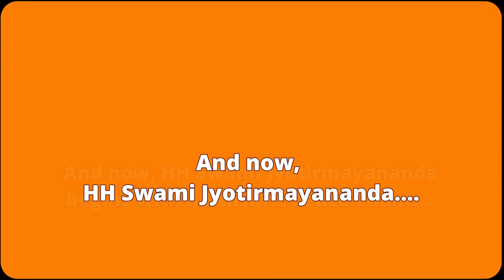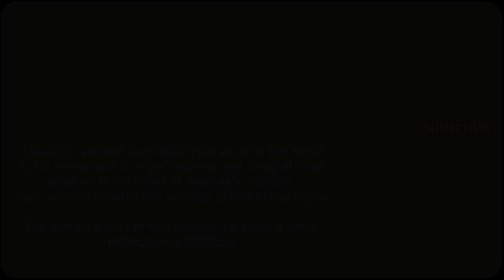Tulsi Ramayana | Swami Jyotirmayananda | Ayodhya Kanda Verse 211 | Sri Ramcharitmanas | Lesson 206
Tulsi Ramayana | Swami Jyotirmayananda  | Ayodhya Kanda Verse 211 | Sri Ramcharitmanas | Lesson 206 | May 29, 2020

SUMMARY

In this lesson, HH Swami Jyotirmayananda describes how Bharata reflects on the difficult forest life of Rama, Sita, and Lakshmana as an example of the interplay between devotion and inquiry. Despite the suffering caused by Kaikeyi's actions, Bharata's contemplation reveals his evolving understanding of devotion and endurance. The experiences of Rama, Sita, and Lakshmana in the forest convey profound lessons, symbolizing the trials and tribulations individuals face on their spiritual journey.

Even in the face of adversity, Rama, Sita, and Lakshmana demonstrate unwavering devotion and trust in the divine plan, highlighting the importance of inquiry and understanding in true devotion. This reflection encourages individuals to cultivate a balance between devotion and inquiry, enduring hardships and seeking a deeper understanding of life's situations. Through the example of Rama, Sita, and Lakshmana, one can find inspiration to strengthen their devotion and use inquiry as a tool for spiritual growth and Self-realization.

ABOUT THE RAMAYANA

In this series, Swami Jyotirmayananda delves deep into the Tulsi Ramayana. The Ramayana is an epic work written by Sage Valmiki in Sanskrit and re-written in Hindi by Sage Tulsidas. It presents noble ideals that cover all relationships in life and serves as an example of a highly cultured society. Swamiji provides insight into all seven kandas of the Ramayana.

Please click here to support Swami Jyotirmayananda's mission to spread the wisdom of Yoga-Vedanta and the ancient scriptures Don't forget to subscribe to Swami Jyotirmayananda's channel to receive notifications of new content.

[00:00]  ✦  Intro
[00:45]  ✦  Opening Prayer

[00:55]  ✦  Bharata describes Rama, Lakshmana, and Sita's difficult life in the forest
- Bharata is tormented by the thought of Rama's suffering
- The inquiring mind asks about the purpose of life beyond material comforts

[06:31]  ✦  The story highlights the role of bhakti (devotion) and the importance of patience and endurance
- Bharata blames Kaikeyi for the troubles and considers himself miserable
- Bhakti advances and brings about a change in mindset
- Despite his anger towards his mother, Bharata keeps himself under control for the sake of Rama
- The description of Rama, Lakshmana, and Sita reflects the concept of Samavrata from Chandogya Upanishad
- Adverse situations should not overwhelm the mind, as the world is governed by a divine plan

[12:01]  ✦  Do not condemn people and live a life of condemnation.
- All humanity is one family and all relationships are interconnected.
- Do not spend time criticizing others, as they are struggling just like you.
- If you really want to help others, develop a heart that sees all as yourself.

[16:54]  ✦  Rama's suffering is allegorical and helps in the progress of bhakti.
- The real hunger and sleep are at a deeper level and keep growing.
- The remedy for the troubles lies in waking up from the dream.
- There is no remedy for mortality in the world.

[21:41]  ✦ - Bharata describes his mother's evil-minded plan as the root cause of his suffering.
- Bharata expresses his profound love for Rama, which brings happiness to the sage Bharadwaj.
[27:07]  ✦   Bharadwaj offers hospitality and support to Bharata and his companions.
- Bharadwaj thinks Bharata is not an ordinary guest
- Bharata is presented with various types of happiness to pass a trial

[31:51]  ✦  Bharadwaj provided luxurious amenities and dwellings to the people surpassing even heavenly enjoyments.
- Bharadwaj's power is reflected in his control over bhoga (enjoyments) with the intention of leading people beyond Indra's world.
- He attained all this through Liberation and offered joyous lives to the people.

[37:28]  ✦  Everyone received a wish-yielding cow and tree
- The weather changed to spring with a cool, gentle, fragrant breeze
- All the amenities satisfied the four values of life: Dharma, artha, kama, and moksha
- People reflected on what to do with the enjoyment: liberation or pleasures

[42:16  ✦  Bharata's mind was unshaken by all the enjoyment presented to him.
- The description shows how bhakti needs to be tested and how it leads to internal wealth.
- Turning away from worldly pleasures leads to gaining immortality and absolute perfection.

ॐ